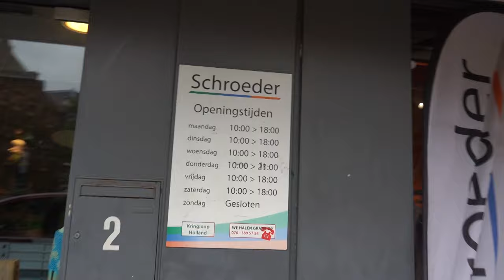Naar de verloskundige toe | een pakketje binnen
Dieren
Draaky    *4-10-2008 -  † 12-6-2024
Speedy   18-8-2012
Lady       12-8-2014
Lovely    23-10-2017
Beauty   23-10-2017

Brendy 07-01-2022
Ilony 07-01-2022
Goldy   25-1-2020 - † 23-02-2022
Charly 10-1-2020